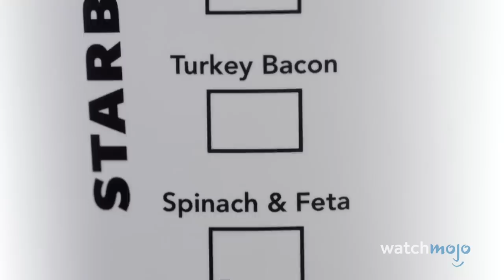Top 10 Best Fast Food Breakfast Restaurants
These are the places where many enjoy the most important meal of the day. For this list, we'll be ranking the most popular fast food restaurants serving up delicious breakfast in the A.M., P.M., or even all day! We'll be limiting our list to North American franchises only, while also saving sit down restaurants, such as IHOP, for another day and only considering the food offerings at said restaurants, while setting aside any alleged controversies or criticisms they may have faced. Welcome to WatchMojo, and today we're counting down our picks for the Top 10 Fast Food Breakfast Restaurants.

10. Taco Bell
9. Subway
8. Jack in the Box
7. Burger King
6. Chick-fil-a
5. Sonic
4. Starbucks
3,2,1!?!?!